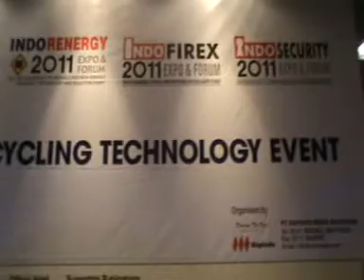You.mpg by Jeffrey Sopacua The Singing Pianist in town